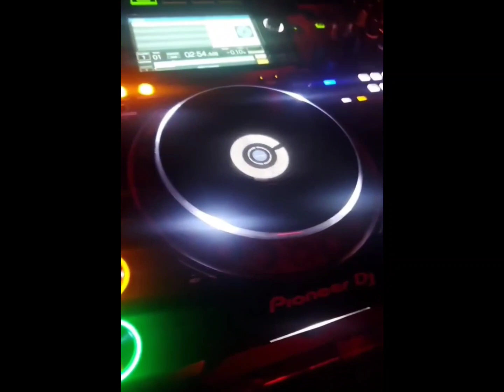Los Angeles Nightlife Los Angeles Clubs Rating Scale Criteria Explained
Check out my video explaining my criteria for full context. Enjoy.